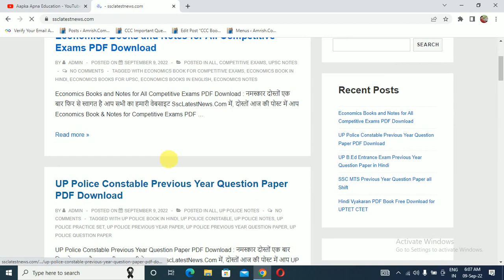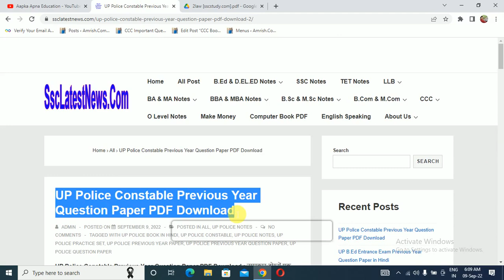UP Police Constable Previous Year Question Paper PDF Download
Aapka Apna Education About is UP Police Constable Previous Year Question Paper PDF Download,

Download UP Police Constable Question Paper in PDF